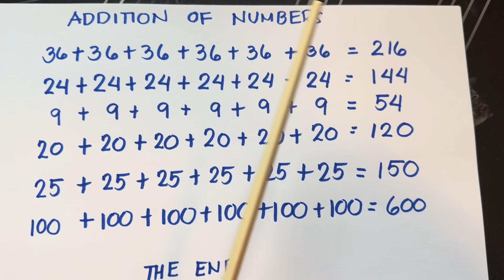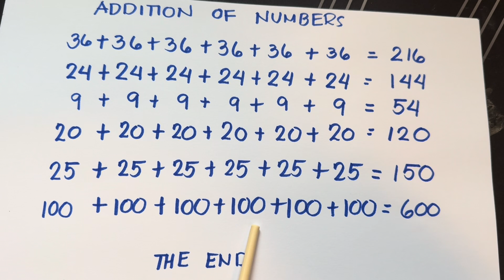6 DUPLICATE NUMBERBLOCKS ADDITION | ADD AND COUNT RANDOM BIG NUMBERS | LEARN TO COUNT| hello george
6 DUPLICATE NUMBERBLOCKS ADDITION | ADD AND COUNT RANDOM BIG NUMBERS | LEARN TO COUNT
Today, let's learn addition. Join me and let's add 6 same numbers using numberblocks. Adding numbers is easy and fun with numberblocks!